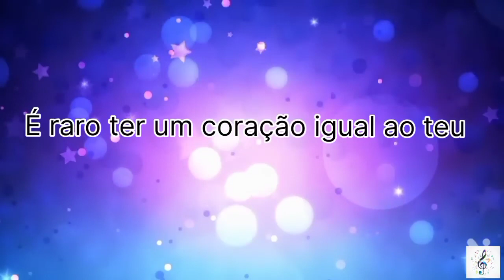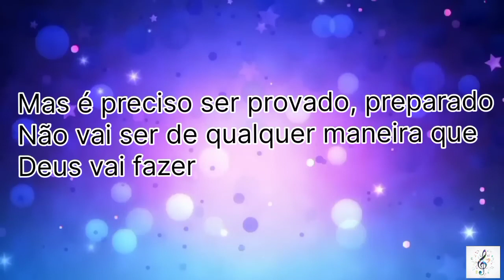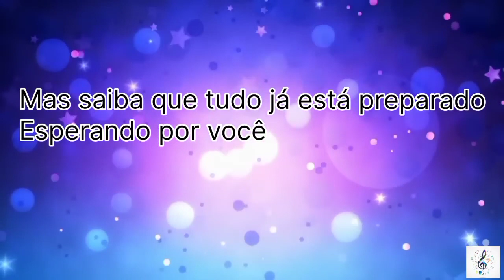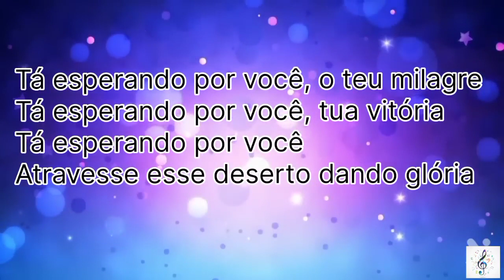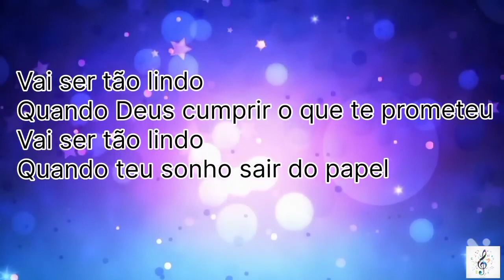vai ser tão lindo com letra ( misais oliveira)